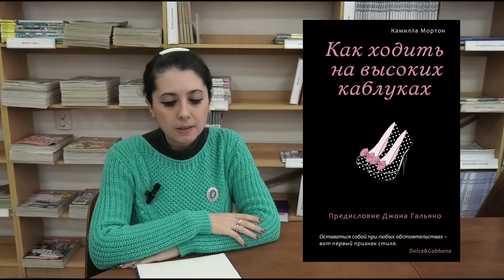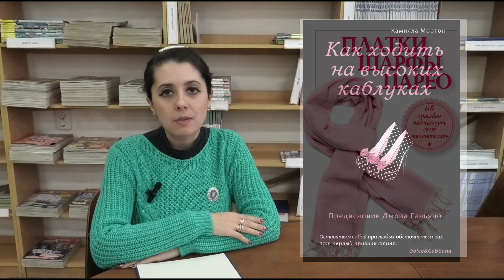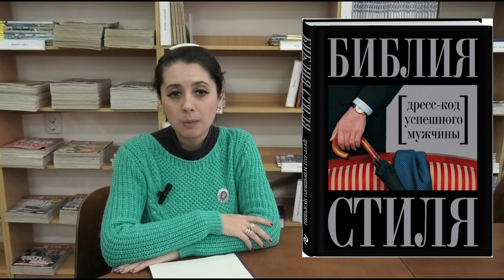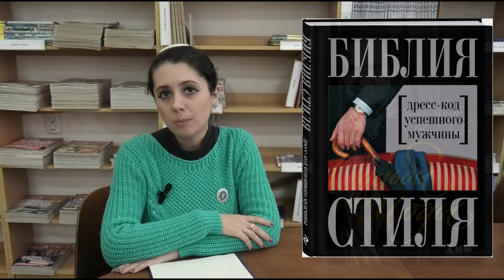Мода в современной жизни